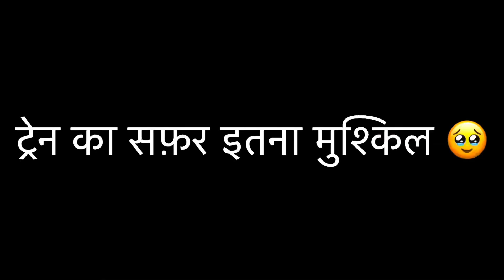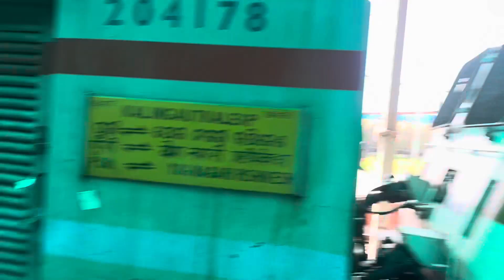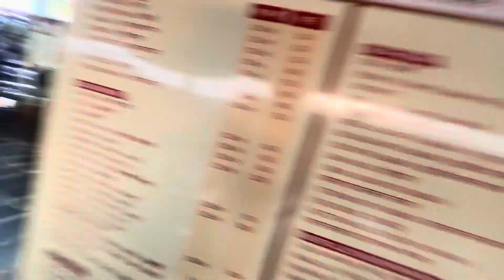LIVING IN TRAIN FOR 24 HOURS 🚆😱 | ट्रेन में हालत ख़राब हो गई | GHAZIABAD TO CHATTISGARH 😍